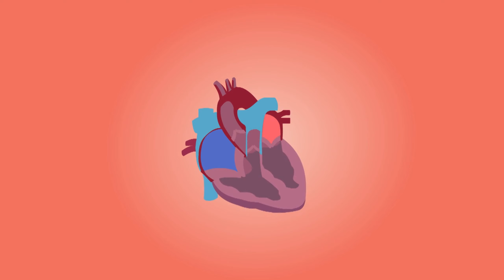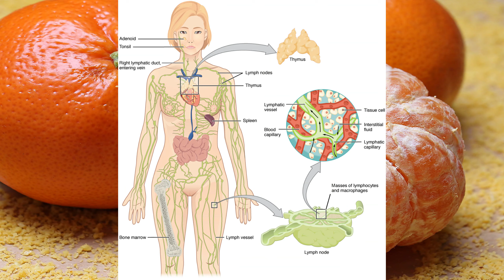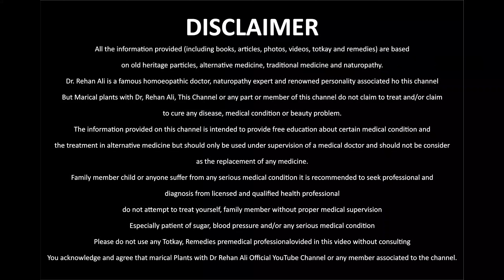You Will Never Throw Away Orange Pith After Watching This | urdu/Hindi | Dr Rehan Ali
If you’re like everyone else, you’ve probably brought several bags of oranges in the past few weeks and have been enjoying all your favorite orange-flavored foods and drinks.
What do you do with your orange Pith? Do you just throw them away? There are a lot of orange Pith uses you can try for home Treatment.
Check out the Amazing things you can do with orange Pith, something you probably throw away.
Dr Rehan Ali
orange pith